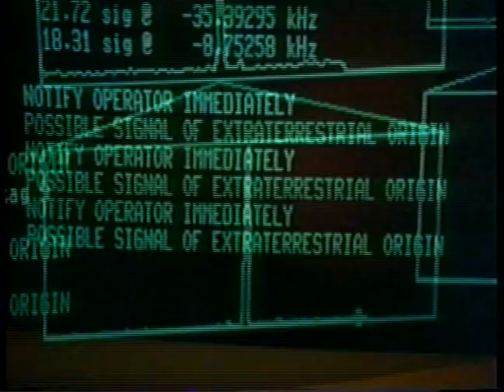Carl Sagan and Frank Drake on life in the universe (featuring Steven Spielberg)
Carl Sagan, co-founder of The Planetary Society, and former Board of Advisors member, Frank Drake, discuss the possibility of other life in the universe.

Also featured in this retro video is professor Paul Horowitz and director Steven Spielberg switching on META (Megachannel ExtraTerrestrial Assay) in Argentina. META II is still working and searching the cosmos for signs of extraterrestrial civilizations.

"There is some chance that in a few decades we will get a signal from a spectacularly distant, spectacularly exotic civilization and everything on Earth will, as a consequence, change." -Carl Sagan